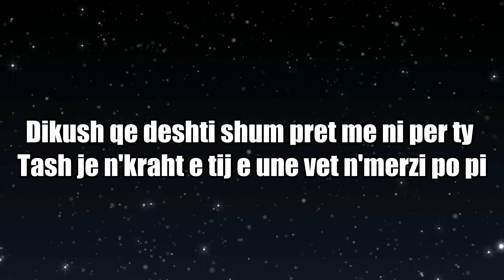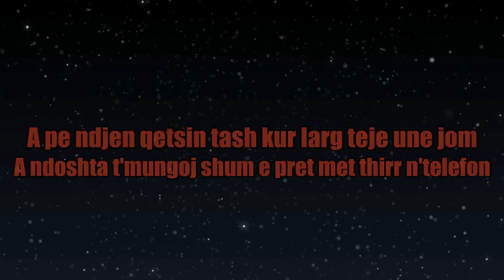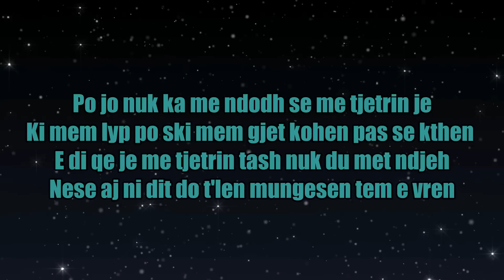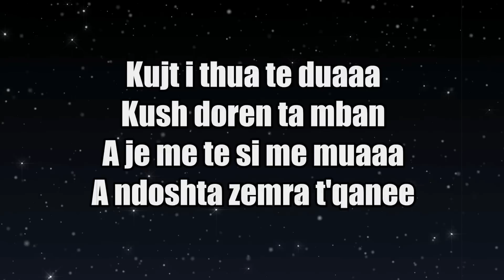To1 Ft Extral Kujt ja fale zemren